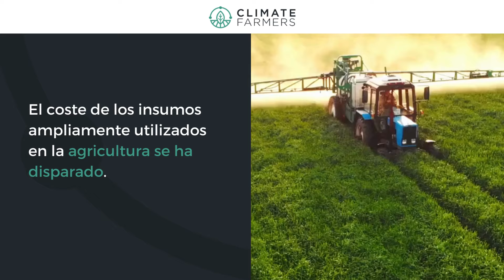Cómo pueden los agricultores desvincularse de los fertilizantes sintéticos?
El coste de los insumos ampliamente utilizados en la agricultura se ha disparado.
Desde 2020, el coste del abono NAC ha aumentado un 277%.
Esto está afectando enormemente a los agricultores. Pero hay una solución.
Mediante la transición a la agricultura regenerativa, puedes reducir drásticamente tu dependencia de los insumos sintéticos.
Al hacerlo, puedes aumentar la salud de tu suelo a la vez que disminuyes los costes en la granja.